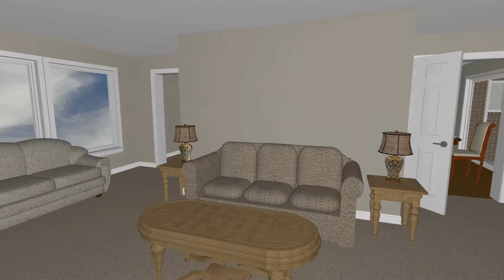Wilkes Family Room Animation